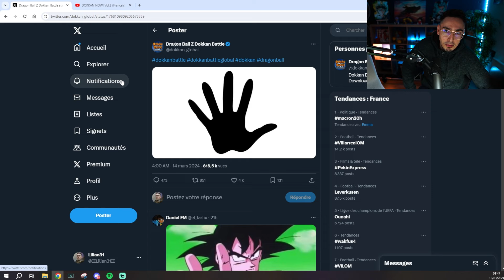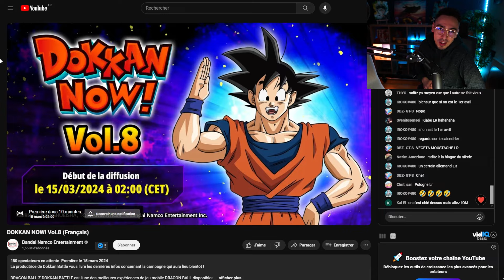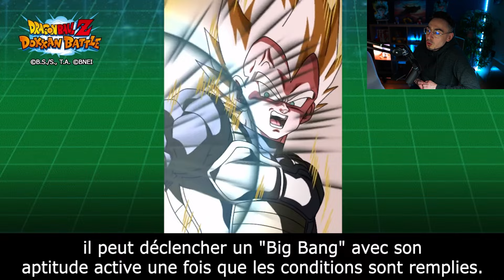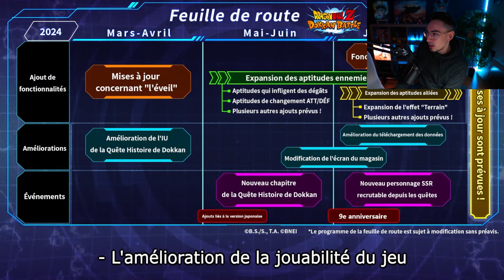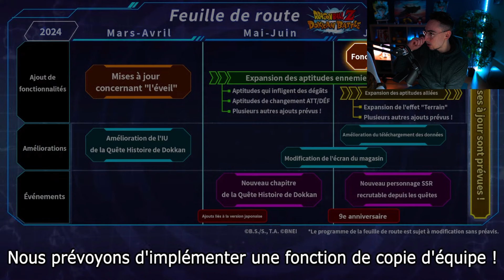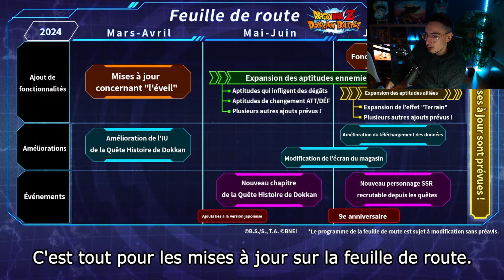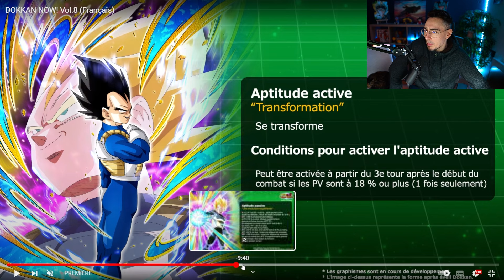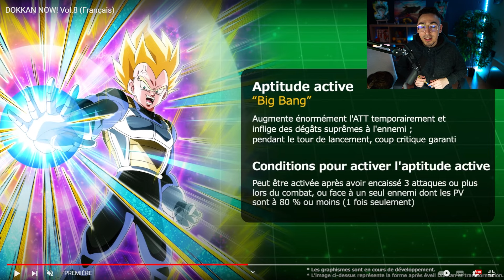NOUVEAU VEGETA SSJ POUR LE "SAIYAN DAY" ET IL EST TROP FORT 😱 DOKKAN BATTLE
On réact au dokkan now pour découvrir le perso du saiyan day "vegeta super saiyan" et toutes les news qui vont arriver sur le jeu !